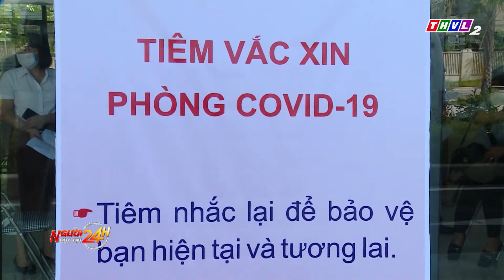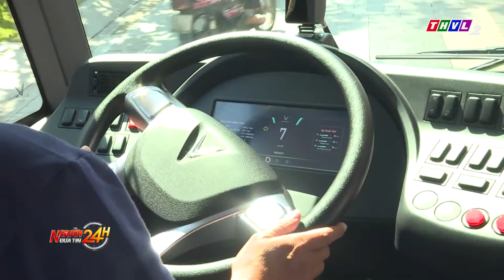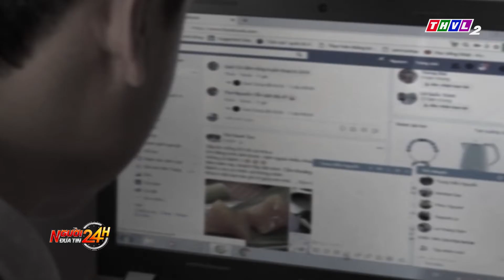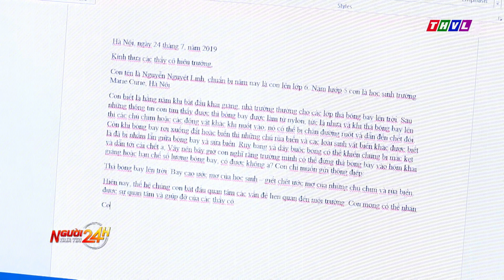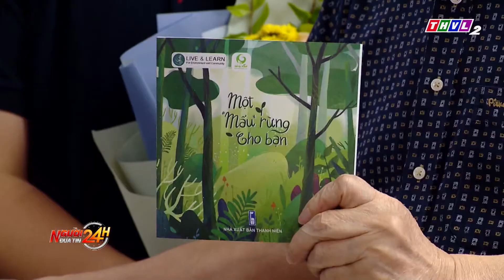Người đưa tin 24H (18h30 ngày 24/08/2022) - Kiểm tra ma túy, nồng độ cồn tài xế tại bến xe Miền Đông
- Đà Nẵng phát động tăng cường tiêm vắc xin phòng Covid-19
- Kiểm tra ma túy, nồng độ cồn tài xế tại bến xe Miền Đông
- Đẩy lùi nạn mua bán người
- Cô học trò nhỏ và hành trình truyền cảm hứng bảo vệ môi trường